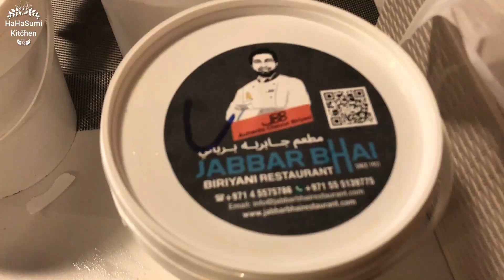😋😍Tasting all Varieties of Jabbar Bhai Biryani in Jabbar Bhai Restaurant Dubai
Hello Vanakka, Welcome to HaHaSumi Kitchen
Dining in Jabbar Bhai Biryani restaurant and tasting all the biryanis.

Flavours With HaHaSumi - English Channel